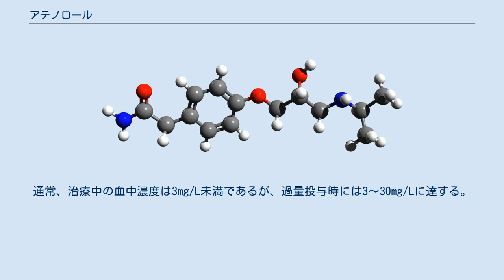アテノロール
アテノロール（Atenolol）はβブロッカーと称される薬物の一つで、交感神経のβ1受容体に対する拮抗作用を示す。
主として心血管疾患の治療に用いられる。
商品名テノーミン。
高血圧治療におけるプロプラノロールを置き換える医薬品として開発され、英国で1976年に承認された後、狭心症、不整脈の治療薬として認められた。
日本では1983年に本態性高血圧症（軽症～中等症）、狭心症、不整脈（期外収縮）に対して承認され、1987年に洞性頻脈に対して追加承認された。
アテノロールは心拍数を低下させ、心負荷を減少させる。
プロプラノロールと異なり、アテノロールは血液脳関門を通過しないので、中枢神経系の副作用が減少している。
 日本で承認されている効能・効果は本態性高血圧症（軽症〜中等症）、狭心症、頻脈性不整脈（洞性頻脈、期外収縮）であるが、QT延長症候群、心筋梗塞、心室頻拍、アルコール禁断症状緩和にも効果があるとされる。
 親水性が高く中枢への作用が弱いため、片頭痛予防効果は低い。
 下記の患者には禁忌である。
 重大な副作用として添付文書に記載されているものは、徐脈、心不全、心胸比増大、房室ブロック、洞房ブロック、失神を伴う起立性低血圧、呼吸困難、気管支痙攣、喘鳴、血小板減少症、紫斑病である。
 アテノロールは2型糖尿病を惹起する危険性が高いことが知られている。
 アテノロールを用いた抗高血圧治療の暫定的データに拠ると、他の高血圧治療薬に比べて心血管合併症（心筋梗塞、脳梗塞など）の発現が少ないとされる。
一部の患者では利尿薬の方が優れた効果を示す場合があるが、適切に制御された臨床試験は実施されていない。
 過量投与の兆候はβ1およびβ2受容体への薬理作用による。
症状としては、徐脈、ショックを伴う重篤な低血圧、急性心不全、低血糖症、気管支攣縮がある。
初期症状に嘔吐を発現する場合がある。
治療法は主に対症療法である。
入院し、集中的モニタリングを実施する。
薬物の吸着除去には活性炭が有用である。
アトロピンは徐脈の治療に、グルカゴンは低血糖の治療に、ドブタミンは低血圧の治療に、ヘキソプレネリンやサルブタモールなどのβ2作動薬の吸入薬は気管支攣縮の治療に用いられる。
血中アテノロール濃度は入院患者の中毒症状の診断の補助あるいは死亡の法医学的調査の補助になる。
通常、治療中の血中濃度は3mg/L未満であるが、過量投与時には3〜30mg/Lに達する。